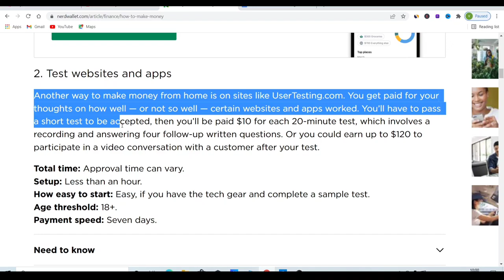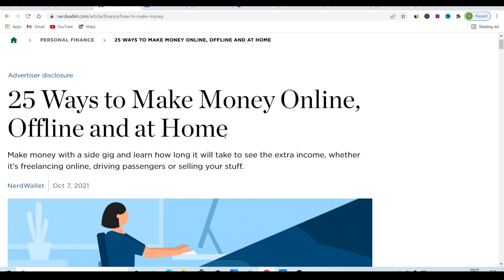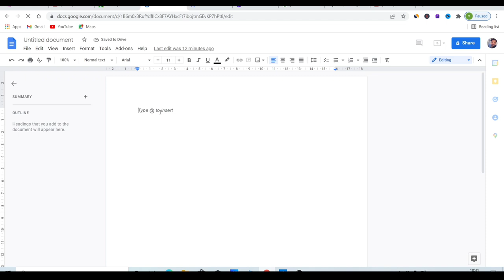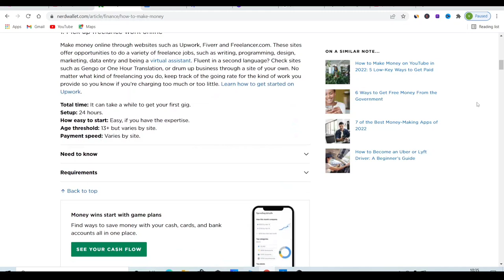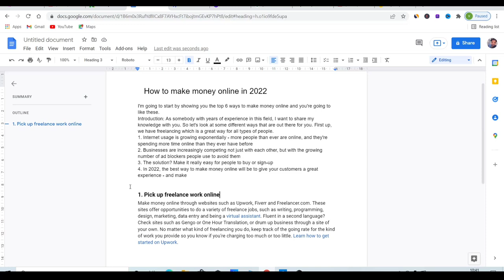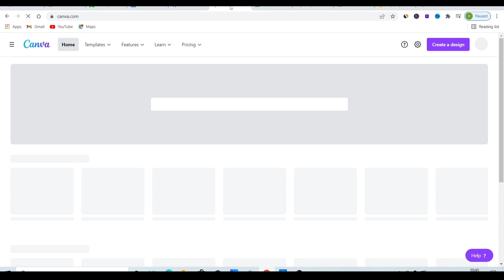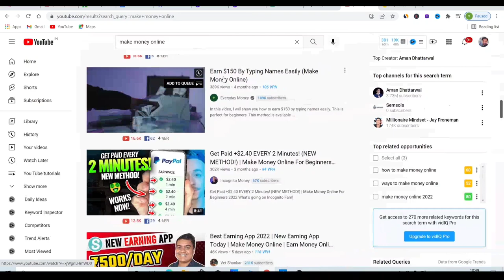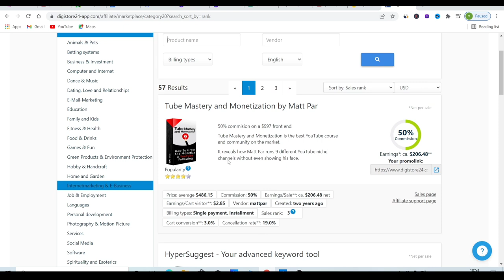|proof 6340.63|copy videos from youtube|copy and paste method 2022|YouTube AI Algorithm|vikas ingle|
Video topic:
1.copy and paste method
2.copy video from youtube and re-upload it
3 .use AI and convert it in video form and upload on YouTube
4. Make money online from youtube
5.make money from youtube
6.convert any article into video and upload on YouTube

3. Make money online videos